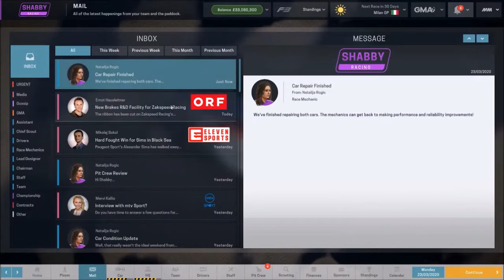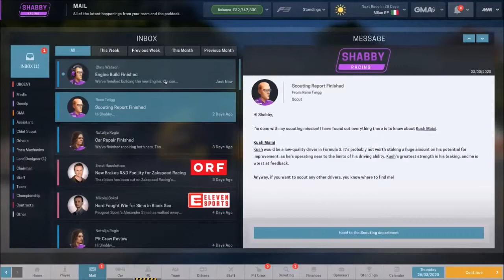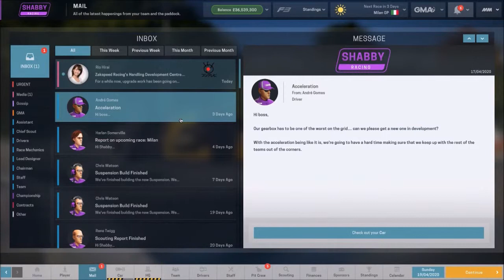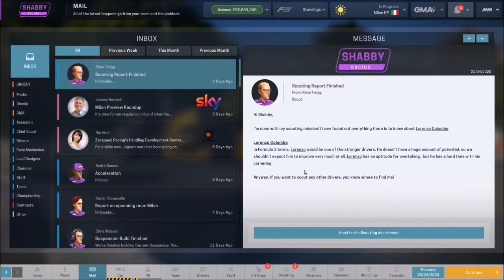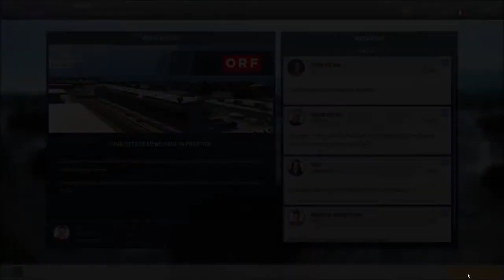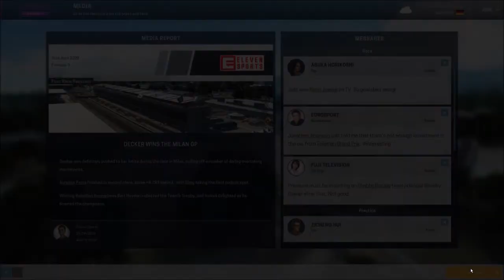MotorSport Manager - Episode 10 - Factory Upgrade